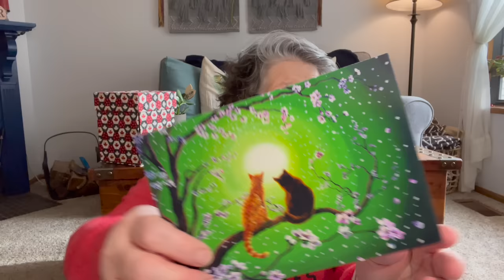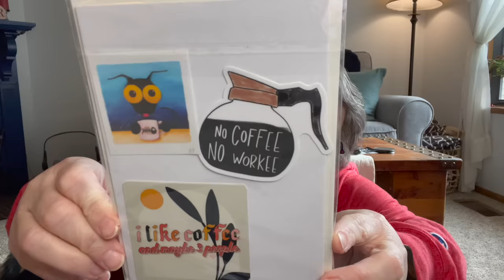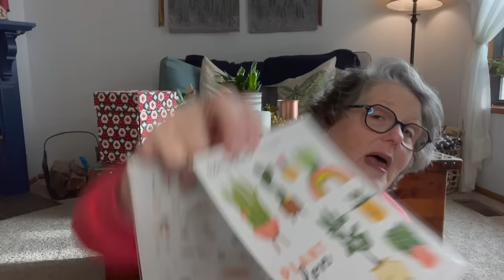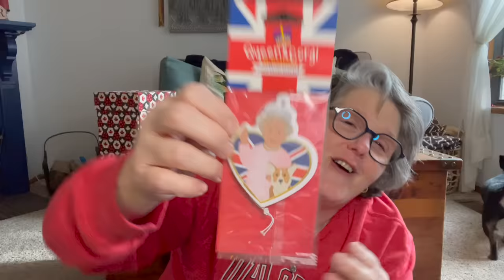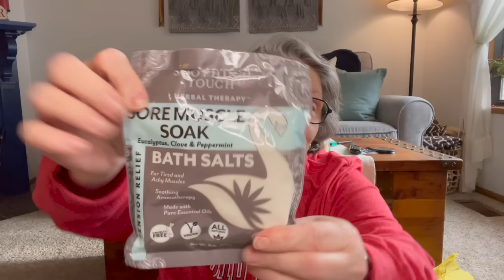Subscriber Spotlight April 2022